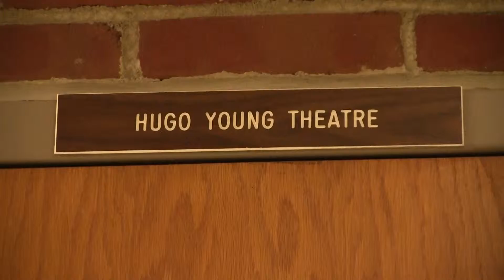Musical Package, Lamolinara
Seth Ho
Sam Didion
Emmalee Lamolinara